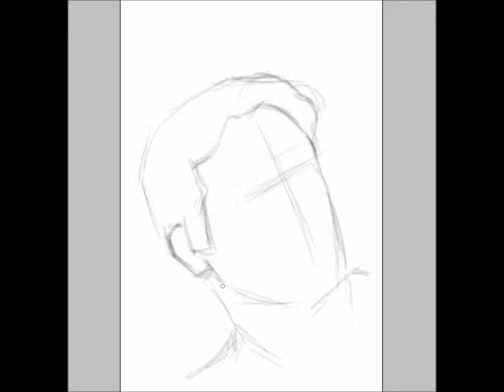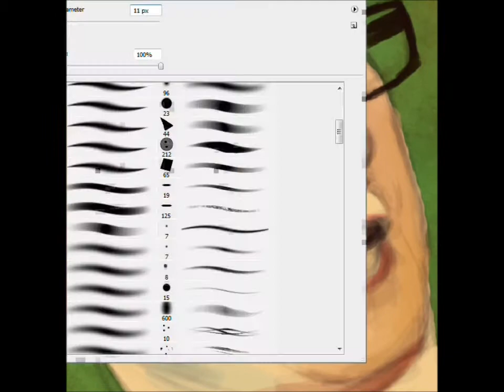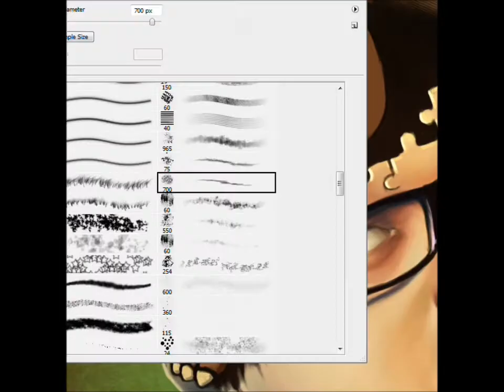Omskiy Nifedov by Mikato